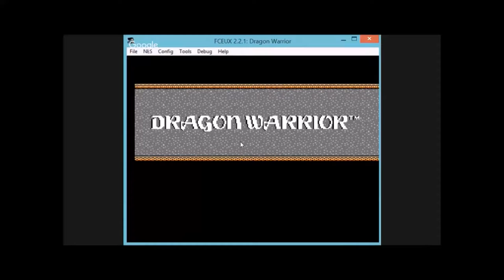Trailer deuce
Video links:  Thanks for substiscriptisazanation!